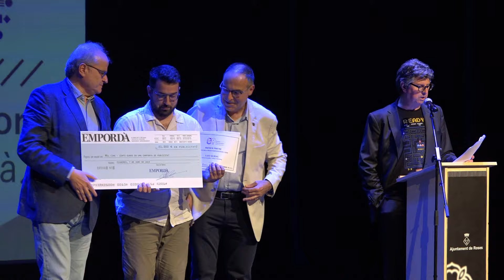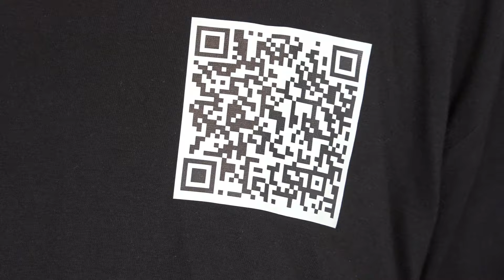Lliurament dels Premis Emprenedors Alt Empordà 2024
La setzena edició dels Premis Emprenedors Alt Empordà han reconegut projectes com Easy Rural, Art i Teca, Muga Experience, 4 Elements i Qiplant Project. El premi Jove Empresari ha estat per a Transports Rubén Roca SL.